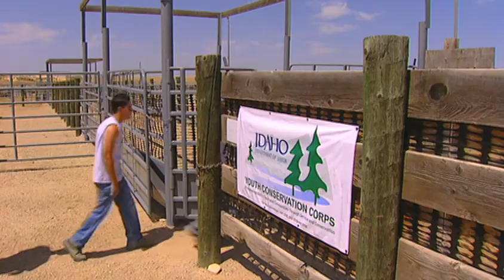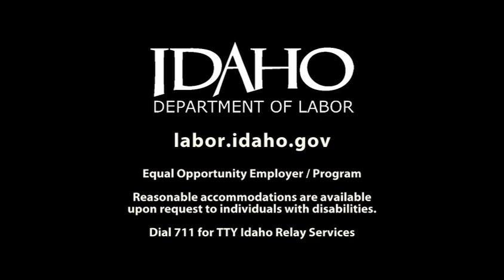Idaho Youth Corps - 2009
They worked in science labs, museums, libraries, parks, schools and maintenance operations. Hundreds more fanned out across Idaho's forests and range lands, building and maintaining trails, helping crews reduce fuel loads, enhancing wildlife habitat and restoring damaged ecosystems.

In just three short months, a $2.9 million stimulus grant to the Idaho Department of Labor was converted into eight-week summer jobs for 840 young Idahoans between the ages of 14 and 24.

As a result, many of these young people learned new skills and received a real-life work experience.

Idaho Governor C.L. "Butch" Otter has pledged to try and continue the program. And while the federal government provided the money to make this program a reality in 2009, the Idaho Department of Labor is looking for partnerships with nonprofit groups and others that will allow us to continue offering this kind of work experience in summers to come.